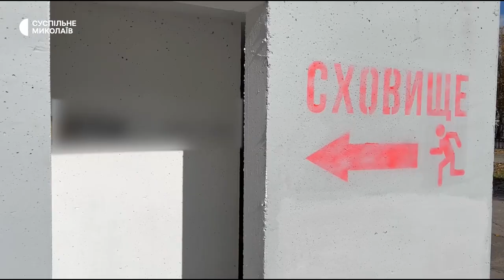У Миколаєві встановили два нові мобільні укриття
До Миколаєва 31 жовтня прибули два нові мобільні укриття. Їх встановили біля зупинки електротранспорту на автовокзалі та поблизу  одного з  торговельних центрів.

Операторка: Єлизавета Кротик.